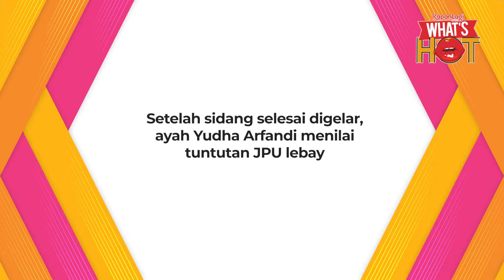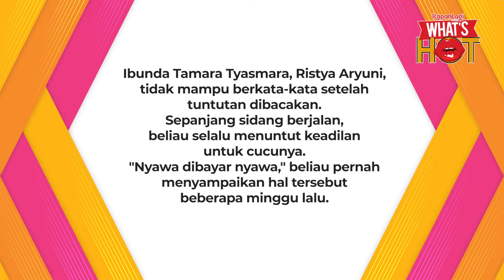Tak Terima Yudha Arfandi Dituntut Hukuman M4t1, Ayah: Jaksanya LEBAY!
KLovers,
Sidang lanjutan kasus kematian Raden Andante Khalif Pramudityo alias Dante kembali digelar di Pengadilan Negeri Jakarta Timur pada Senin (23/9/2024). Sidang beragendakan pembacaan tuntutan dari JPU Kejari Jakarta Timur kepada terdakwa. Jaksa Penuntut Umum (JPU) telah menyampaikan tuntutan maksimal berupa hukuman mati kepada terdakwa, Yudha Arfandi, karena terbukti bersalah secara sadar melakukan tindak pidana yang menyebabkan hilangnya nyawa seseorang. Sang ayah yang hadir tidak bisa mengendalikan amarahnya saat mendengar tuntutan dibacakan dan menilai bahwa JPU terlalu berlebihan. Beda reaksi dengan ibunda Tamara Tyasmara, Ristya Aryuni, tidak mampu berkata-kata.